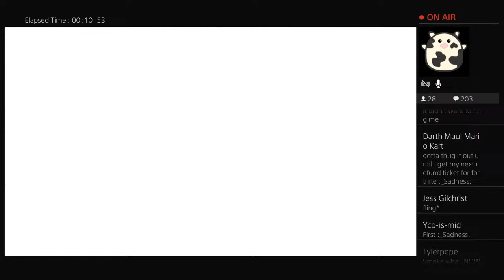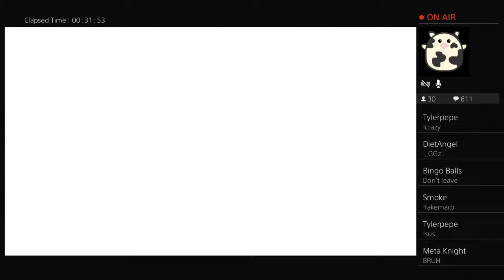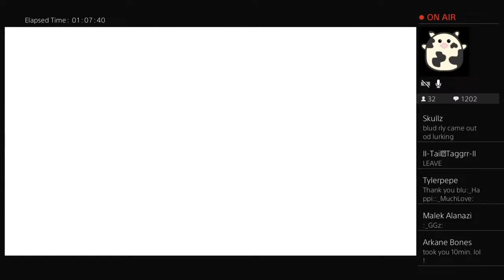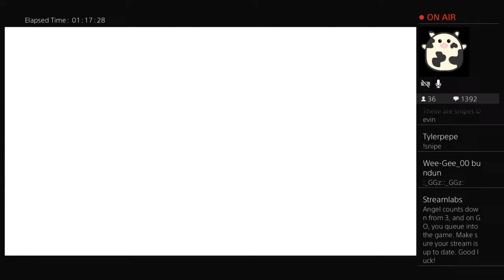[LIVE] Fall Guys Random Duos! Winners Are In The Fall Ball Squad!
Howdy🤠 thank you for being here, i hope your Sunday has been good:) If not, maybe we can make it a little better!